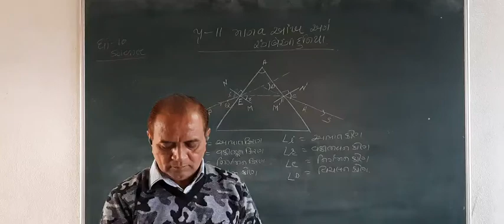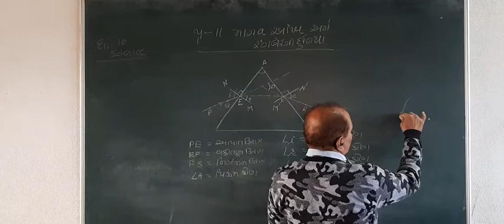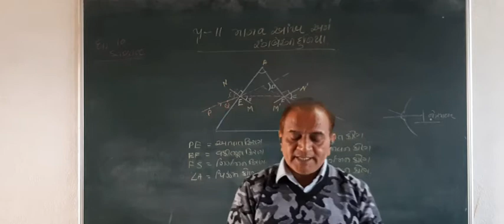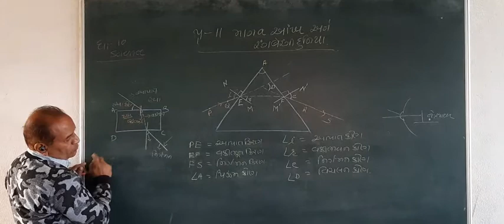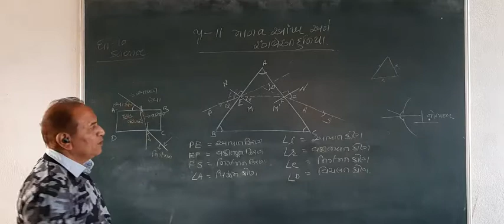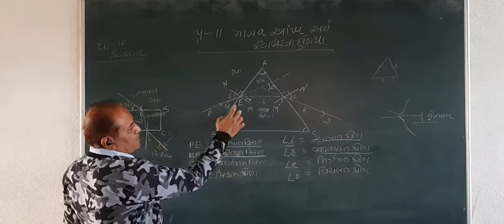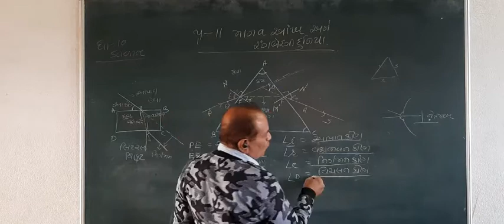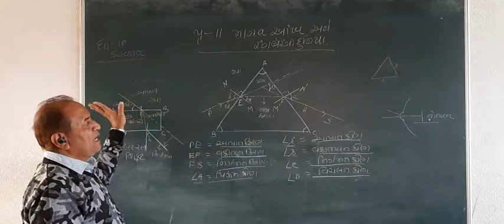STD 10 SCIENCE CHAP 11 કાચના પ્રિઝમ નો વક્રીભવનાક.mp4